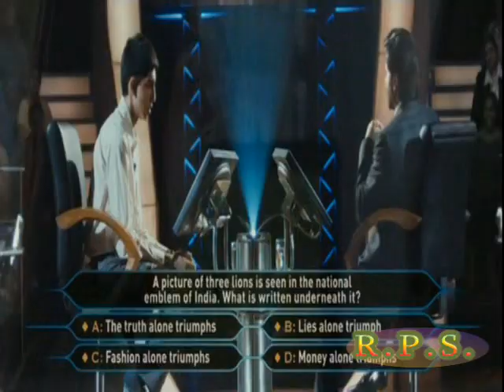Slumdog MIllionaire - Dreams On Fire/Latika's Theme - Suzanne , Wendy Parr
Clips from the best movie of 2008 and before
Oscar-bound Best Director and Best Picture and maybe even Best Adapted Screenplay